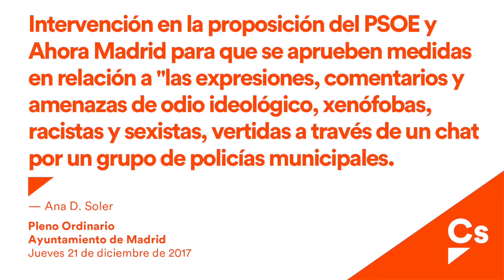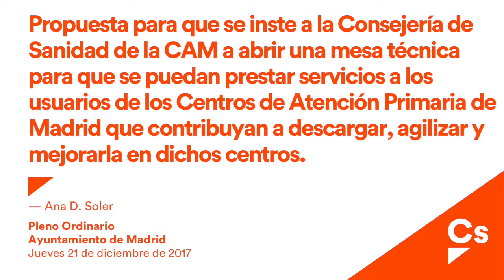Ana D. Soler. Intervenciones en el Pleno de Diciembre 2017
Recopilación de intervenciones de la concejal de Cs, Ana D. Soler, en el Pleno del Ayuntamiento de Madrid del mes de diciembre.